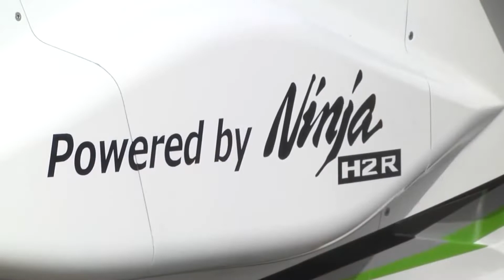Kawasaki - K RACER IV - Fliegende Fahrzeuge - Flying Vehicles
Kawasaki  -  K RACER IV Uçan Arabalar Yeni nesil araçlar
English: aircraft car robot and technology Flying Vehicles videos
Arabic: روبوت سيارة الطائرات وأشرطة الفيديو التكنولوجيا
Dutch: vliegtuigauto-robot en technologievideo's
French: vidéos de robot et de technologie de voiture d'avion
German: Flugzeugautoroboter und Technologievideos
Italian: robot per autoveicoli e video tecnologici
Japanese: 航空機カーロボットとテクノロジービデオ
Russian: видео о роботах и ​​технологиях
Spanish: vídeos de tecnología y robot de coche de avión
Catalan: vídeos de robots i tecnologia de vehicles d’avions
Czech: videa z robotů a technologií letadel
Estonian: lennukiauto robot ja tehnoloogia videod
Lithuanian: orlaivio automobilio robotas ir vaizdo įrašai
Norwegian: flybilrobot og teknologivideoer
Telugu: విమానం కార్ రోబోట్ మరియు టెక్నాలజీ వీడియోలు
Urdu: ہوائی جہاز کار روبوٹ اور ٹکنالوجی ویڈیوز
Chinese Simplified: 飞机汽车机器人和技术视频
Danish: flybilrobot og teknologivideoer
Filipino: sasakyang panghimpapawid robot robot at mga video ng teknolohiya
Greek: ρομπότ αεροσκαφών και βίντεο τεχνολογίας
Malay: robot kereta dan video teknologi pesawat
Polish: filmy z robotami samochodowymi i technologiami lotniczymi
Swedish: flygbilsrobot och teknikvideor
Thai: วิดีโอหุ่นยนต์รถอากาศยานและเทคโนโลยี
Bengali: বিমান গাড়ি রোবট এবং প্রযুক্তি ভিডিও
Chinese Traditional: 飛機汽車機器人和技術視頻
Finnish: lentokoneiden robotti- ja teknologiavideot
Hebrew: רובוט מכוניות מטוסים וסרטוני טכנולוגיה
Korean: 항공기 자동차 로봇 및 기술 동영상
Portuguese: vídeos de tecnologia e robô de carro de aeronave
Slovak: videozáznamy z robotov a technológií lietadiel
Tajik: видео робот ва технологияи автомобилӣ
Vietnamese: video công nghệ và rô bốt ô tô máy bay
Bulgarian: видео за роботизиран самолет и технологии
Croatian: video o robotu za zrakoplove i tehnologiji
Esperanto: filmetoj pri aviadila aŭtomobilo kaj teknologio
Indonesian: robot mobil pesawat dan video teknologi
Latvian: lidmašīnu automašīnu robots un tehnoloģiju video
Marathi: विमान कार रोबोट आणि तंत्रज्ञान व्हिडिओ
Romanian: videoclipuri despre robotul mașinii de avioane și despre tehnologie
Slovenian: video o letalskem avtomobilskem robotu in tehnologiji
Tamil: விமான கார் ரோபோ மற்றும் தொழில்நுட்ப வீடியோக்கள்
Ukrainian: відеоробот про літаки та технології
Afrikaans: vliegtuigmotorrobot en tegnologievideo's
Azerbaijani: təyyarə avtomobili robotu və texnologiya videoları
Cebuano: mga video sa robot ug salakyanan sa ayroplano
Galician: vídeos de robot e tecnoloxía de avións
Hausa: Jirgin motar jirgin sama da bidiyo na fasaha
Hungarian: repülőgép autó robot és technológiai videók
Javanese: robot robot video lan teknologi teknologi
Luxembourgish: Fliger Auto Roboter an Technologie Videoen
Maori: karetao motuka rererangi me nga hangarau hangarau
Pashto: د الوتکو موټر روبوټ او ټیکنالوژي ویډیوګانې
Sesotho: roboto ea koloi ea sefofane le livideo tsa mahlale
Somali: aaladda gawaarida diyaaradaha iyo fiidiyowyada tiknoolajiyada
Welsh: robot ceir awyrennau a fideos technoleg
Xhosa: Iirobhothi zenqwelo moya kunye neevidiyo zetekhnoloji
Sundanese: robot mobil pesawat sareng pidéo téknologi
Shona: ndege yemota robhoti uye tekinoroji mavhidhiyo
Persian: فیلم های ربات و فناوری ماشین هواپیما
Mongolian: нисэх онгоцны машины робот ба технологийн видео
Macedonian: Видео клипови и роботи со авиони
Kyrgyz: учак унаа робот жана технология Videos
Kannada: ವಿಮಾನ ಕಾರ್ ರೋಬೋಟ್ ಮತ್ತು ತಂತ್ರಜ್ಞಾನ ವೀಡಿಯೊಗಳು
Icelandic: vélmenni flugvélabíla og tæknimyndbönd
Hawaiian: lopako kaʻa lopako a me nā wikiō ʻenehana
Georgian: თვითმფრინავის მანქანის რობოტი და ტექნოლოგიური ვიდეოები
Chichewa: ndege zamagalimoto ndi makanema amakono
Basque: hegazkinen auto robot eta teknologia bideoak
Albanian: video robot makine aeroplani dhe teknologji
Amharic: የአውሮፕላን መኪና ሮቦት እና የቴክኖሎጂ ቪዲዮዎች
Belarusian: відэа робата самалёта і тэхналогіі
Corsican: video di robot d'automobile è tecnulugia
Gujarati: વિમાન કાર રોબોટ અને ટેકનોલોજી વિડિઓઝ
Hindi: विमान कार रोबोट और प्रौद्योगिकी वीडियो
Igbo: robot ụgbọ ala ụgbọelu na vidiyo teknụzụ
Kazakh: әуе кемесі роботы және технологиялық бейнелер
Malagasy: horonan-tsarimihetsika robot robot sy fiaramanidina
Samoan: vaalele taʻavale robot ma tekonolosi vitio
Sindhi: جهاز ڪار روبوٽ ۽ ٽيڪنالاجي وڊيوز
Swahili: roboti ya gari ya ndege na video za teknolojia
Yiddish: ערקראַפט מאַשין ראָבאָט און טעכנאָלאָגיע ווידיאס
Yoruba: roboti ọkọ ayọkẹlẹ ọkọ ofurufu ati awọn fidio imọ ẹrọ
Uzbek: samolyot avtoulovi roboti va texnologiya videolari
Sinhala: ගුවන් යානා කාර් රොබෝ සහ තාක්ෂණ වීඩියෝ
Scots Gaelic: innealan-fuadain càr itealain agus bhideothan teicneòlais
Nepali: विमान कार रोबोट र प्रविधि भिडियो
Latin: robot aircraft currus et ars videos
Khmer: វីដេអូយន្តហោះមនុស្សយន្តនិងយន្ដហោះ
Irish: robot carr aerárthaí agus físeáin teicneolaíochta
Hmong: dav hlau tsheb neeg hlau thiab cov yeeb yaj kiab thev naus laus zis
Haitian Creole: robo machin avyon ak videyo teknoloji
Frisian: fleantúch auto robot en technology videos
Bosnian: video za robote aviona i tehnologije